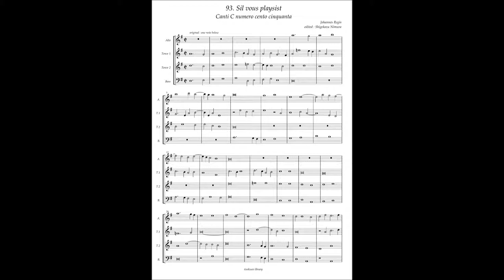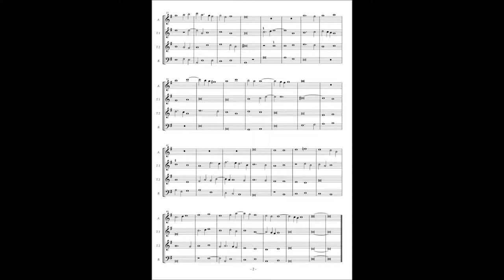Canti C No.93 Johannes Regis "Sil vous playsist"